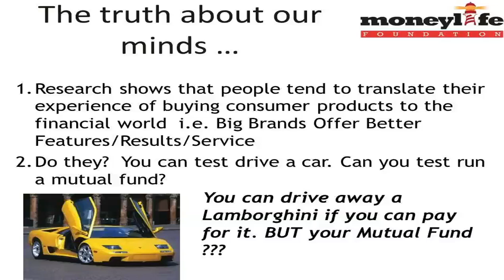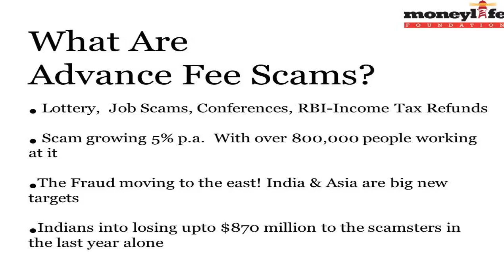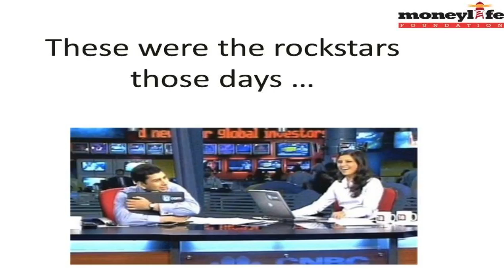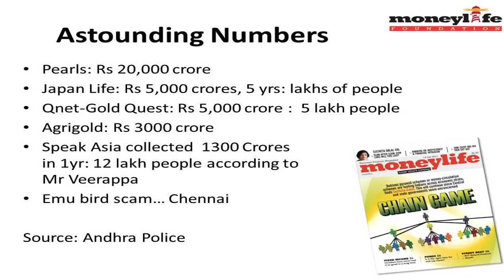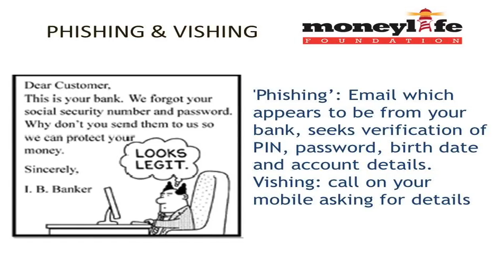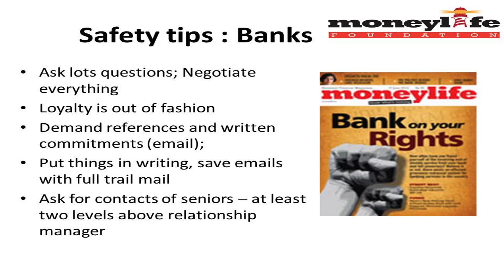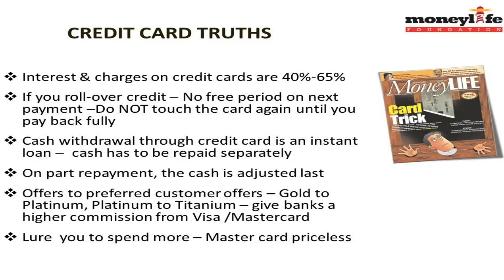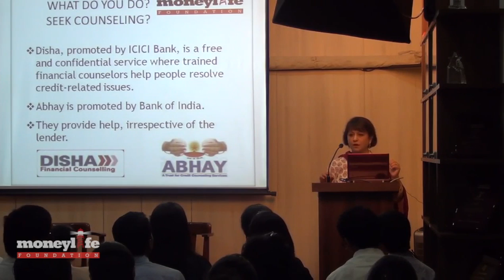'Safe Financial Life for students' - Sucheta Dalal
Sucheta Dalal spoke to students of finance at the Atharva Institute of Management Studies. She shared with them some of the common mistakes people make when they fall for scams or frauds and how to make sure you make safe investments.